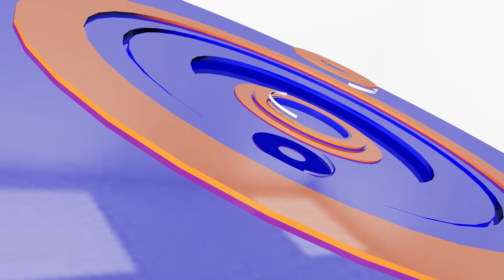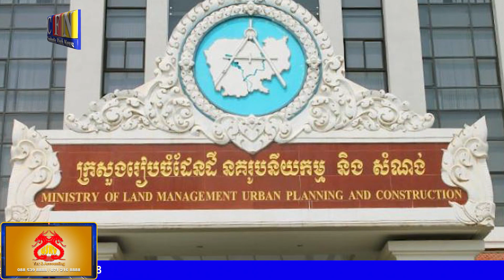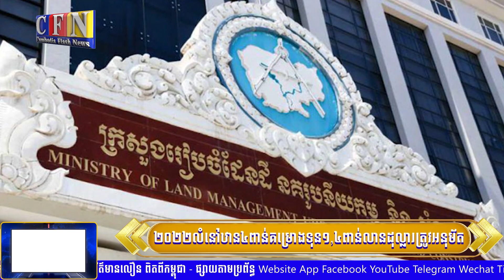ផ្លែមៀនស្រស់កម្ពុជាជាង២៦០០តោននាំចេញទៅដល់ប្រទេសចិន | CFN TV (ព័ត៌មានសេដ្ឋកិច្ច) 28-12-22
ចំណងជើង៖ ព័ត៌មានសេដ្ឋកិច្ច
Cambodia Flash News (ព័ត៌មានសេដ្ឋកិច្ច) 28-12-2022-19 PM
-ផ្លែមៀនស្រស់កម្ពុជាជាង២៦០០តោននាំចេញទៅដល់ប្រទេសចិន
-ឆ្នាំ២០២២ ចំណូលពីវិស័យដីធ្លី និង សំណង់ ជិត៩០លានដុល្លារ
-ជាង២០ឆ្នាំ ទុនវិនិយោគវិស័យសំណង់ជាង៦៨ពាន់លានដុល្លារ
-ចុងខែធ្នូ CDC អនុម័តគម្រោងវិនិយោគ៤ ជាង១៦លានដុល្លារ
-២០២២លំនៅឋាន៤ពាន់គម្រោងទុន១,៤ពាន់លានដុល្លារត្រូវអនុម័ត